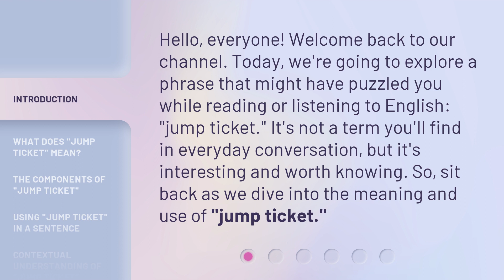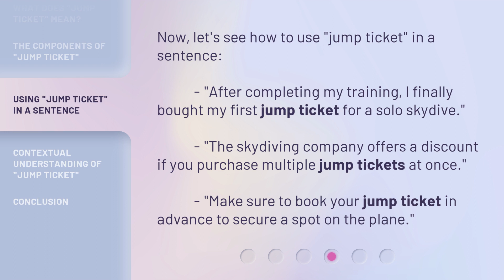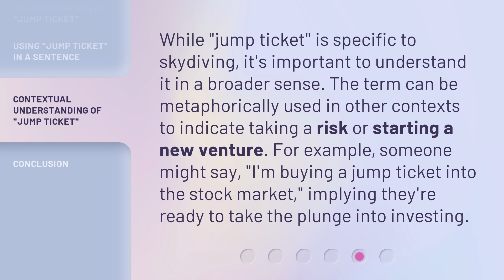Unpacking the Meaning of "Jump Ticket" in English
Unpacking the Meaning of 'Jump Ticket' in English • Discover the true essence and significance of the phrase 'Jump Ticket' in the English language. Join us as we unravel its hidden connotations and explore its various contexts.

00:00 • Introduction - Unpacking the Meaning of "Jump Ticket" in English
00:32 • What Does "Jump Ticket" Mean?
00:59 • The Components of "Jump Ticket"
01:36 • Using "Jump Ticket" in a Sentence
02:00 • Contextual Understanding of "Jump Ticket"